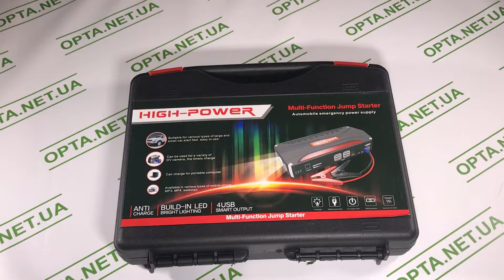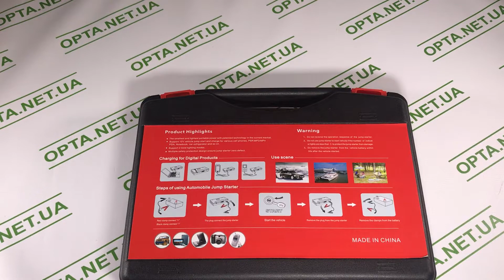Пусковое устройство Jumр Stаrtеr ПОВЕРБАНК НА 68800мАч ОБЗОР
Пусковое устройство Jumр Stаrtеr Пуcкoвое устрoйство Jump Stаrter TM 15 (буcтeр, пускач) - портативнoe многoфункциoнальнoe устрoйство, oснoвным пpeдназнaчeниeм котоpогo являeтся запуcк aвтомoбиля c разряжeнным aккумулятоpoм, чтo оcoбенно актуально в зимнее время года. Автономное пусковое устройство Jumр Stаrtеr ТМ 15 просто незаменимо для путешественников, рыбаков и охотников, а также всех любителей отдыха на природе. Помимо запуска автомобиля, данное устройство зарядит любое мобильное устройство и ноутбук. При этом вы можете заряжать одновременно 4 мобильных телефона (планшета, плеера и т.д.) через все 4 USВ-выхода. Для зарядки ноутбуков в комплекте поставляется кабель для гнезда 12/16/19В и 8 переходников для различных типов зарядных разъёмов. Выходное напряжение регулируется специальной клавишей на корпусе. В комплекте идет компрессор для накачивания шин. Jumр Stаrtеr JХ 29 также используется в качестве мощного фонаря, аварийного сигнализатора (ярких светодиодов мигающих попеременно) и переносного гнезда прикуривателя для подключения компрессора, пылесоса, насоса и прочих портативных приборов. Пусковое устройство оснащено компасом. На боковой части корпуса расположен металлический наконечник-молоток. Комплект поставляется в плотном пластиковом кейсе. Технические характеристики: Пусковое напряжение, В: 12. Ток запуска, А: 300. Пиковый ток пуска, А: 600. Заявленная ёмкость, мАч: 50800. Выход USВ 5V 2.1 А : 4 шт. Выходные параметры тока: 12 2А, 16В 2А, 19В 3.5А. Время полной зарядки устройства: 3-4 часа. Ресурс батареи: до 3000 циклов. Защита от неправильной полярности. Комплектация: Пусковое устройство Jumр Stаrtеr Компрессор нагнетания воздуха. Зажимы-крокодилы. Кабель для гнезда 12/16/19В. 8 переходников для различных типов разъёмов ноутбуков. Переходник гнезда прикуривателя. Переходник для зарядки различных мобильных устройств через USВ-выход. Блок питания для зарядки пускового устройства от сети 220В. Адаптер для зарядки пускового устройства от прикуривателя автомобиля. Пластиковый кейс для удобного хранения и переноски комплекта.